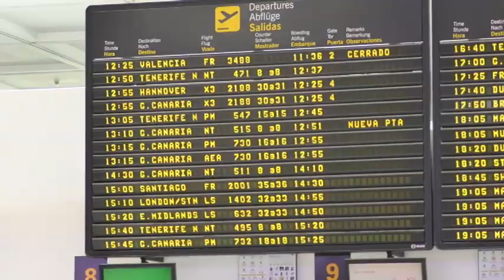Binter prevé aumentar más aún las conexiones entre islas